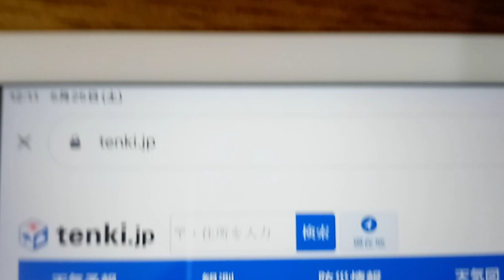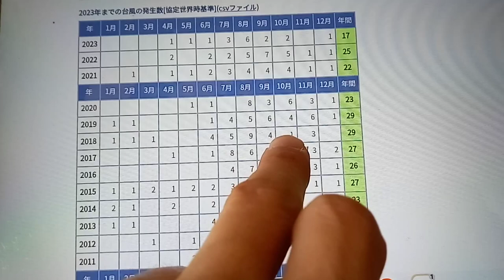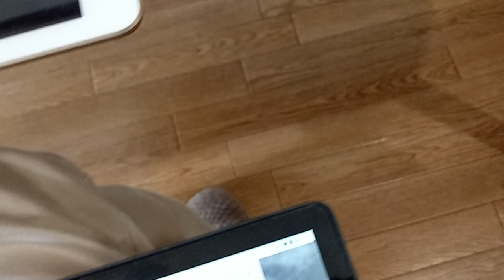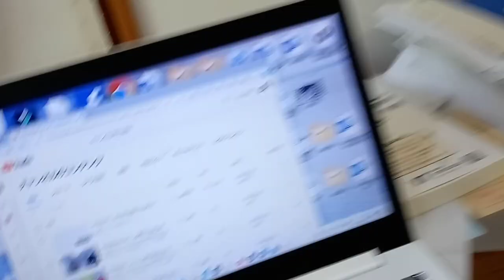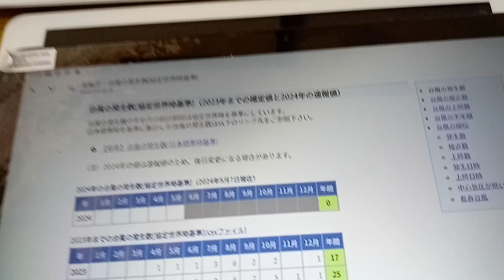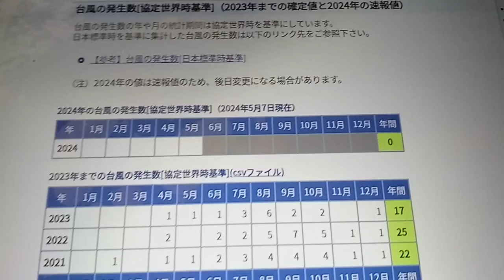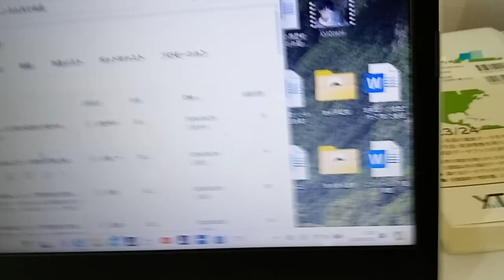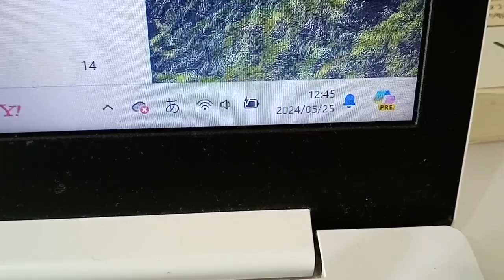KVID2840、防災に関しての最重要確定事項の動画1証拠と証言付き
下記のワードをYouTubeの検索欄に貼り付けて下さい
KVID2841、防災に関しての最重要確定事項の動画2証拠と証言付き